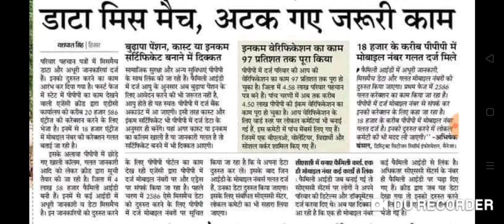बुढ़ापा पेंशन नया नियम लागू बुजुर्गो की मौज बल्ले-बल्ले तोहफा खुशखबरी Budhapa pension 2023